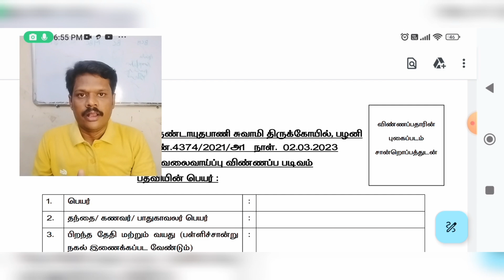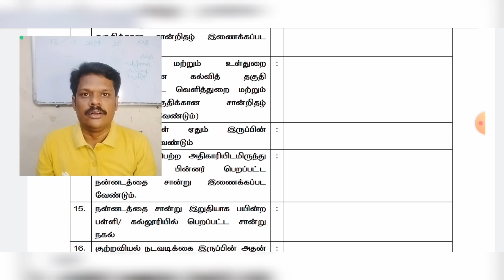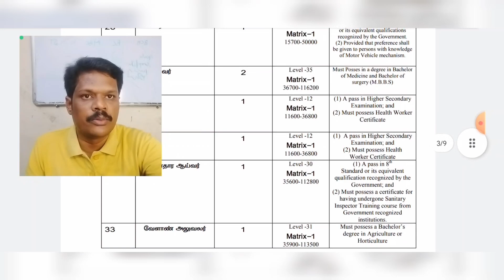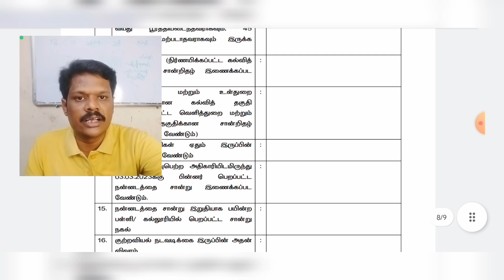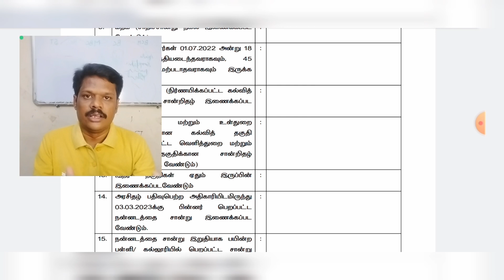TNHRCE Palani Recruitment 2023|APPLY பண்ணும்போது இந்த தவறமட்டும் பண்ணிடாதீங்க|ATTESTED MUST IN PHOTO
@BharatExams TNHRCE Palani Recruitment 2023|APPLY பண்ணும்போது இந்த தவறமட்டும் பண்ணிடாதீங்க|ATTESTED MUST IN PHOTO

OFFICE ASSISTANT NATURE OF WORK|TNHRCE Palani Recruitment 2023|அலுவலக உதவியாளரின்  பணிகள் என்னென்ன ?

TNHRCE Palani Recruitment 2023|தேர்வு செய்யப்படும் முறை எந்த அடிப்படையில் |PRACTICAL EXAM  உண்டா??? |நேர்முக தேர்வு மற்றும் சான்றிதழ் சரிபார்ப்பு |PRACTICAL EXAM செயல்முறை  தேர்வு உண்டா
TNHRCE Palani Recruitment 2023

TNHRCE Palani Recruitment 2023| APPLICATION FORM FILL பண்ணுவது எப்படி| Apply என்னென்ன ஆவணங்கள் தேவை|TNHRCE Palani Recruitment Apply பண்ண என்னென்ன ஆவணங்கள் | தேவை அனைத்து மாவட்டத்தினரும் விண்ணப்பிக்கலாம் |TNHRCE Palani Recruitment2023| Apply பண்ண என்னென்ன ஆவணங்கள் தேவை |ALL DISTRICT விண்ணப்பிக்கலாம் |TNHRCE Palani Recruitment 2023 |இந்துசமய அறநிலையதுறை மாபெரும் வேலைவாய்ப்பு அறிவிப்பு| OA ,driver etc |TNHRCE Palani Office Assistant Recruitment 2023 | TNHRCE Palani Office Assistant Job Notification 2023 | TNHRCE Palani Office Assistant 2023 Application Form PDF Download @ TNHRCE Palani invites applications for recruitment of 281 Office Assistant, Typist, Librarian, Watchman, Computer Engineer, Junior Engineer, Technical Assistant, Draughtsman, , Fitter, Pump Operator, Plumber, Driver, Cleaner, Conductor, Sanitary Inspector & Various Posts. The applicants are requested to Download Application Form through Official The last date for the receipt of application along with enclosures is 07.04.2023 @ 05.45 PM.